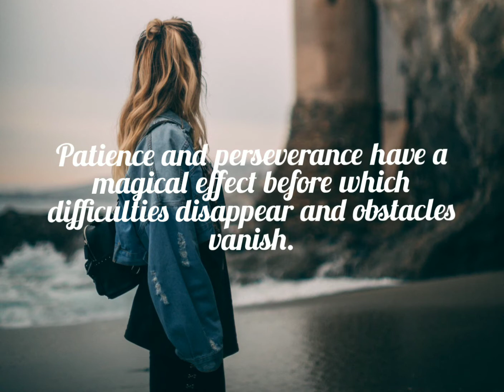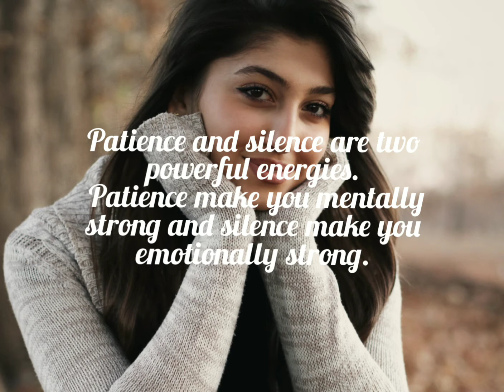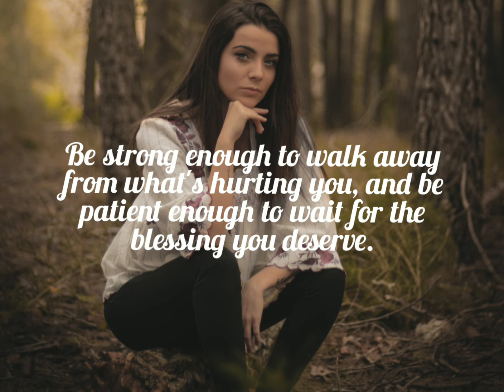Patience Quotes That Will Make You Wiser